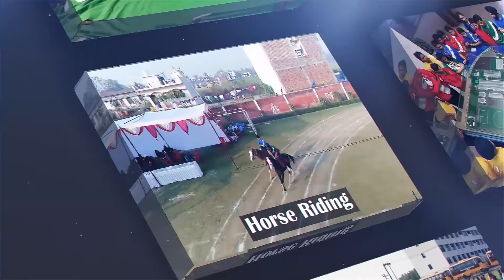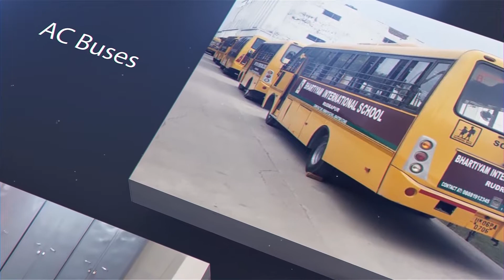Sports are a very important part of a child's development in school.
We focus a lot of Health and Fitness. We also put a concentrated effort into Sports development.